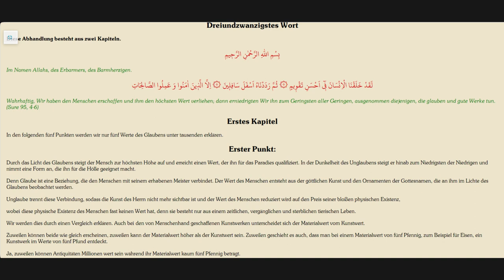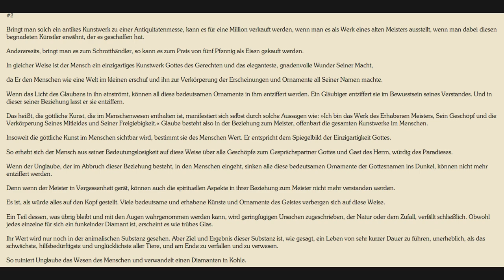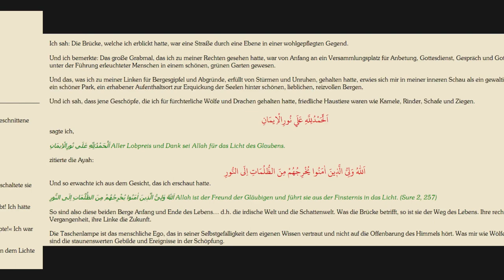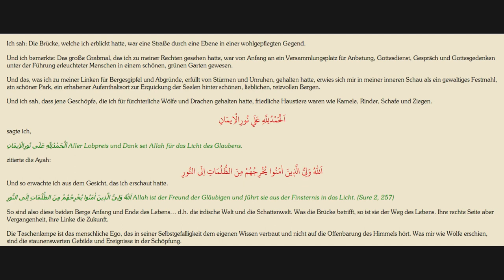Was ist der Mensch? [23. Wort Teil 1] von Risale-i Nur Sammlung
Ein antwort für die Frage "Was ist der Mensch"
Risale-i Nur Sammlung auf Deutsch
Audiobook
Podcast